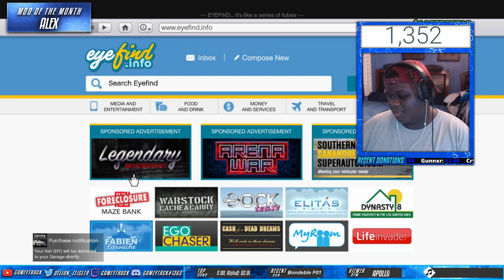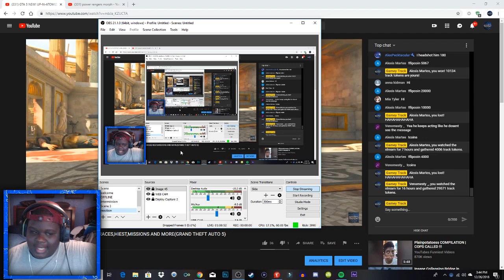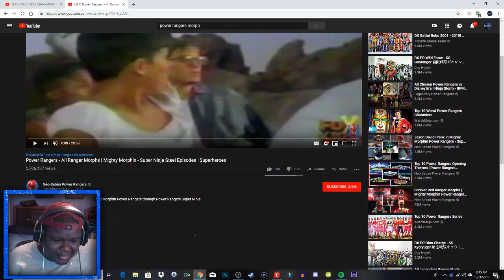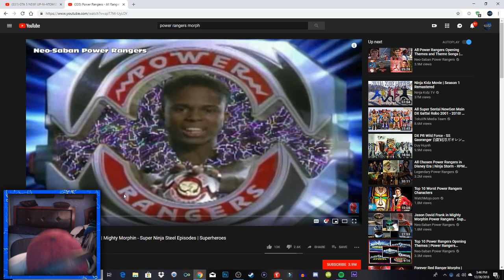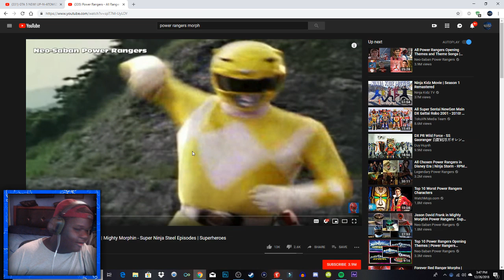GTA 5 NEW! UP-N-ATOMIZER GUN,RACES,HIEST,MISSIONS AND MORE(GRAND THEFT AUTO 5)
🔴CHAT RULES 🔴

Do Not Spam = Timeout, if continued Ban.

Do Not Self-promote = Timeout, if continued Ban.

Hate Speech towards myself or chat members =Timeout than Ban

MOTM
TheMan
VOTW
Venom

TRACK COINS PRIZES🤑
10k coins:Free thumbnails(1 per user)
20k coins:play with me
40k coins:react to a video of your choice(no copyright)
50k coins:Raid a person of your choice(NOT YOU)

How to become mod 4 easy steps:
1.Stay active
3.i see you in chat alot
4.have at least 20 or more hours
Gamer tags🕹:
Steam:gameytrack935
Xbox:gameytrack89089

Commands🍝:
!prizes
!coins
!uptime
!flipcoin
!gt

Viewer of the week:
Viewer of the week is basically were if you
be active in the chat alot you will be rewarded with
2k coins and your name on stream!

Pc and specs🖥:
OMEN by HP Gaming Desktop Computer, Intel Core i7-7700, NVIDIA GeForce GTX 1070, 16GB RAM, 2TB hard drive, 256GB SSD, Windows 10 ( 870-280, Aluminum)

I want to say i love you guys so much for all the new people that is subing to the channel but i do not allow self promoteing in my streams as you see in the chat rules and if i do any raids in the future dont tell me who to raid let everyone pick because it will be a planed raid but thats all i have to say so have a nice day and injoy the stream thank you 😄